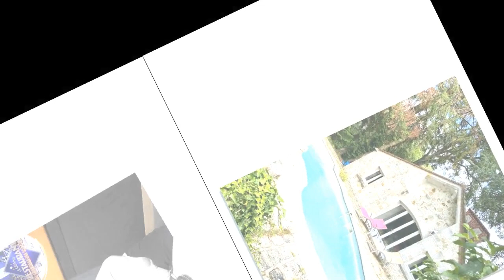Pierre Palmade : cette célèbre actrice, "amie intime", toujours à ses côtés